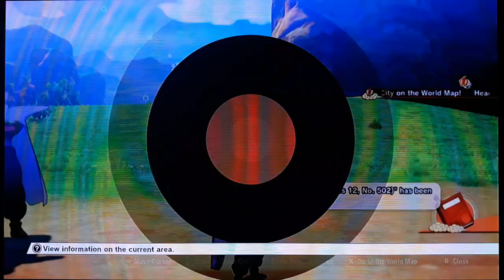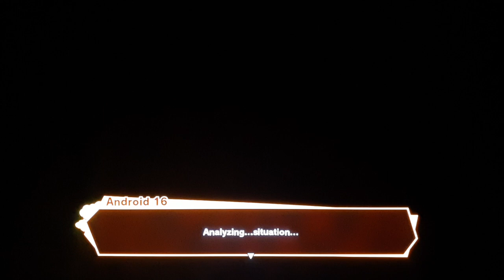NOW GOHAN ON THE QUEST/let's play Dragon ball Z Kakarot part 47